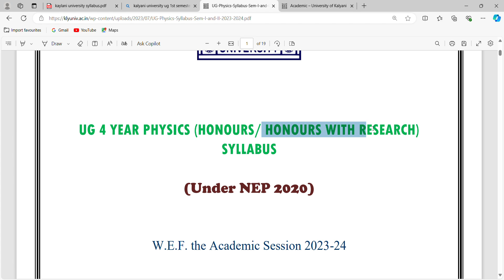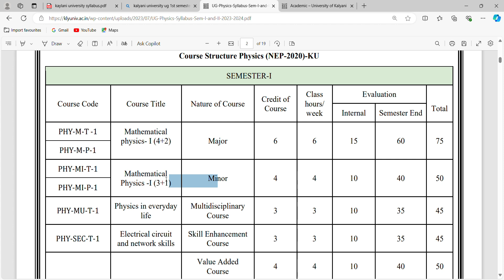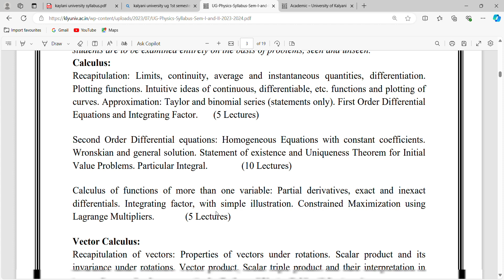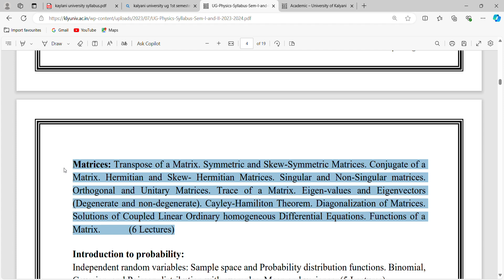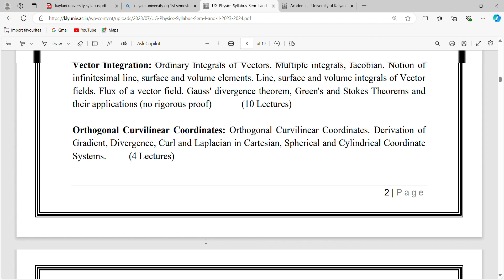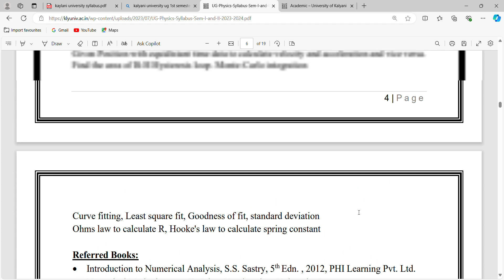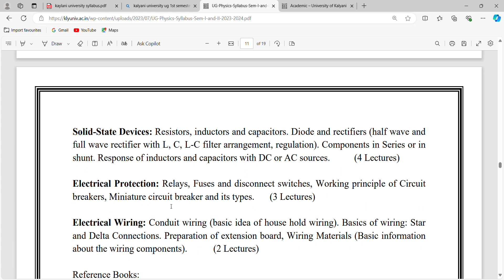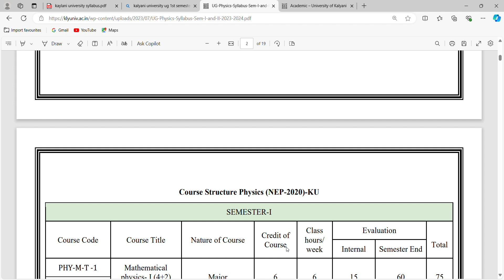kalyani university bsc 1st semester syllabus 2024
sidhu kanho birsha university bsc physics previous year questions
west bengal state university bsc physics previous year questions
iit jam physics in bengali
iit jam physics lectures in bengali
iit jam physics
iit jam preparation in bengali